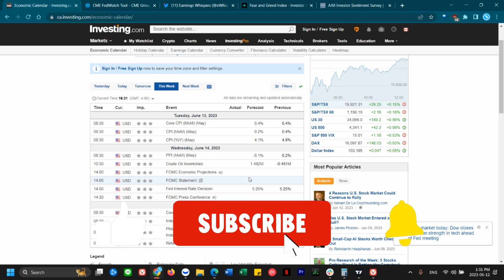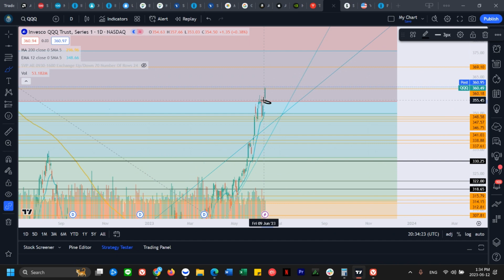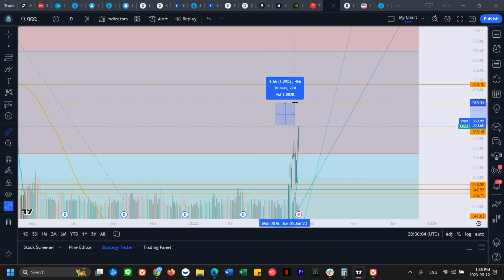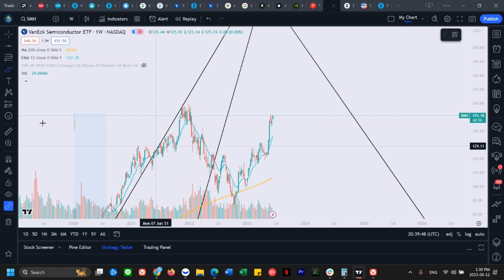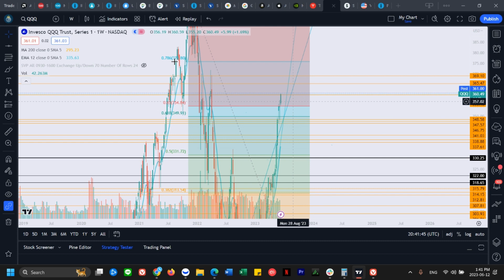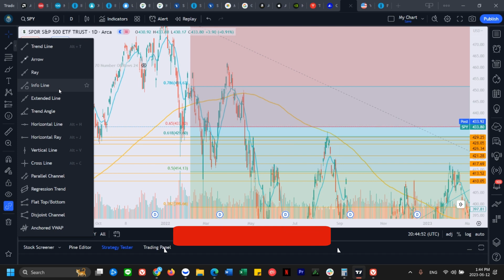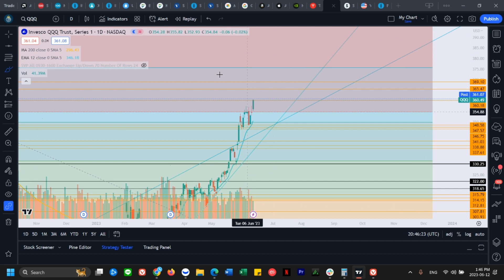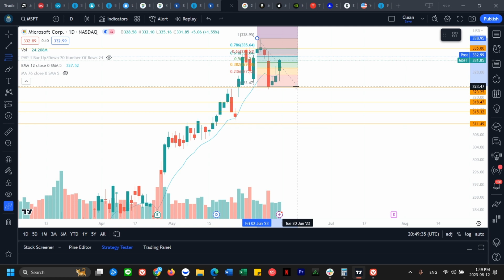How to Trade into CPI & FOMC | Tips & Mistakes to Avoid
Welcome to the Everyday Stock Market, Sp500 & QQQ ETF Technical Analysis Show, where I break down the price action and let you guys know what the most likely scenario I think will be going forward.

As well as a support and resistance guide where I chart out levels in these stocks that may potentially act as resistance or support in the near future. This way you can learn how to trade stocks as well as potentially use some of these price levels as a trading guide. As well as give you guys an overview sentiment of the market, earnings reports, and most recent stock news.

- CPI Data 830am EST tomorrow
- FOMC & PPI Wednesday
- TSLA Tesla Stock side ways tightening range will break tomorrow, 4h 12 EMA full bull control guide
- NVDA Nvidia Stock bull break from falling wedge
- AAPL Apple Stock likely testing all time high again soon
- AMZN Amazon Stock retracing almost all of its drop likely testing its recent high
- GOOGL google Stock weakest of the big tech still potential forming a daily downtrend
- MSFT Microsoft Stock in the middle still has potential to form that daily downtrend but QQQ needs to start its weekly consolidation
- SPY testing 0.65 golden pocket resistance
- QQQ gap filled looking for weekly consolidation soon

00:00 Intro: Economic CPI Data, Rate Hike, AAII Sentiment Data
04:02 $QQQ Tech Index Technical Analysis
09:35 Semiconductor $SMH Analysis
13:49 Sp500 Stock $SPY Technical Analysis
18:00 Tesla Stock $TSLA Technical Analysis
18:21 Nvidia Stock $NVDA Technical Analysis
18:48 Apple Stock $AAPL Technical Analysis
19:07 Amazon Stock $AMZN Technical Analysis
19:15 Google Stock $GOOGL Analysis
19:25 Microsoft Stock $MSFT Technical Analysis